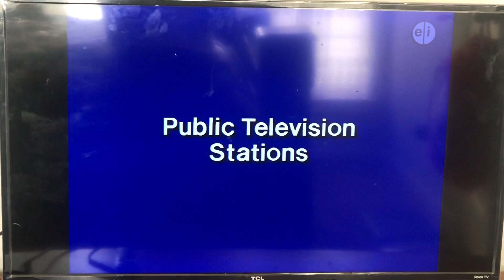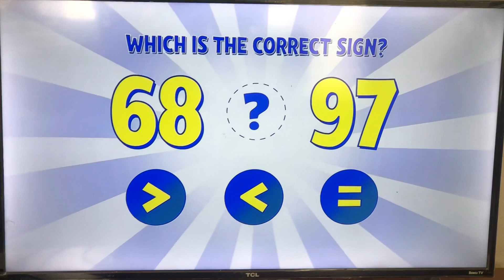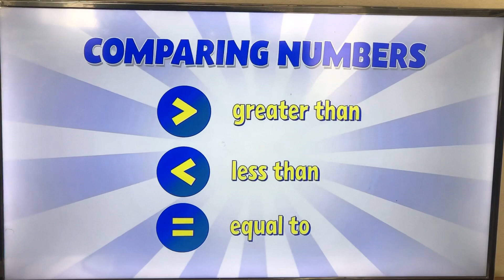PBS KIDS Program Break (2021 KUHT-DT1)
6:28 AM Program Break on PBS CST Recorded after Mister Rogers and before Sesame Street on Dec 12, 2021

Please don’t copy, download or edit unless you credit my channel.

Uploaded by TheCArchive